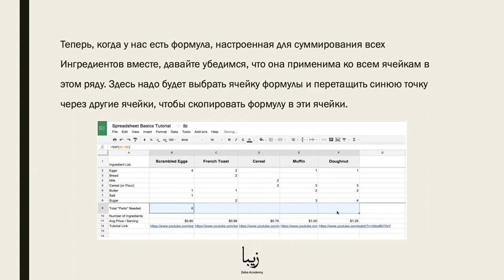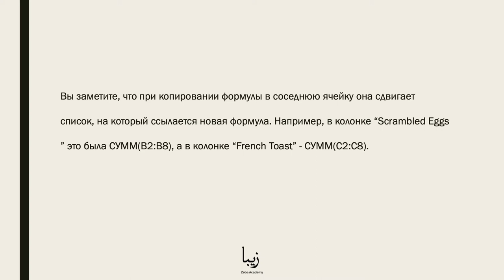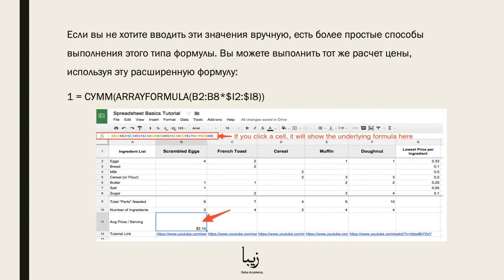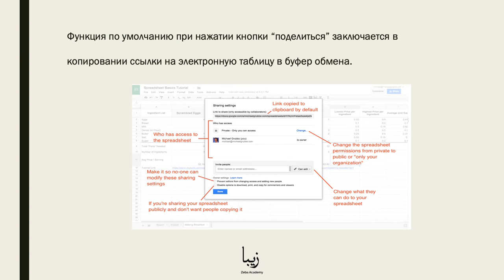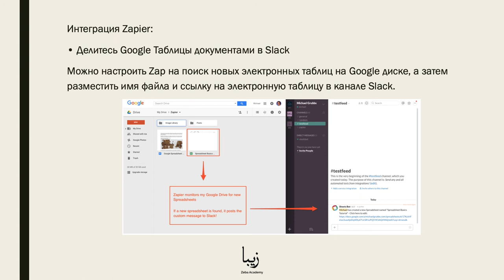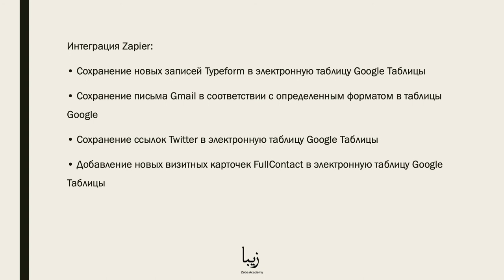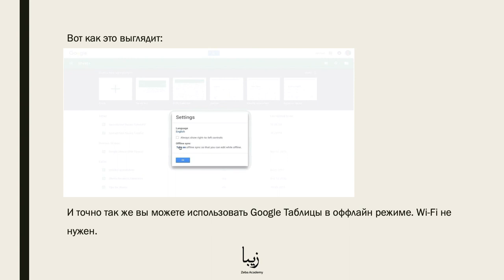Как Работать с Формулами в Google Таблицах? Какие Есть Формулы в Google Sheets?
🎥 Google вывела электронные таблицы в интернет в 2006 году с помощью Google Docs Suite. Теперь в Google Таблицы вы можете создавать электронные таблицы вместе с другими пользователями в интернете и управлять цифрами с любого подключенного к интернету устройства.

Пройдя наш полный курс, мы гарантируем вам, что вы научитесь работать с Google Таблицами! Работа с Формулами - это часть курса "Основы электронных таблиц - Google Sheets".

В этом курсе вы получите полное руководство по работе с Google Таблицами. Никаких дополнительных знаний по работе с таблицами не требуется.